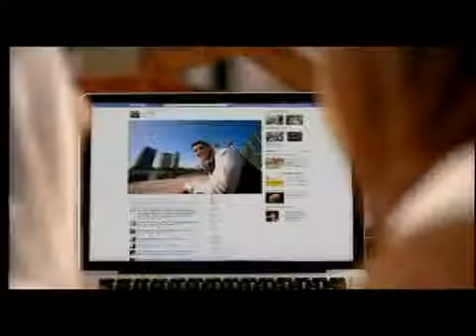Anwar Al Amin Etisalat Corporate Tvc SD